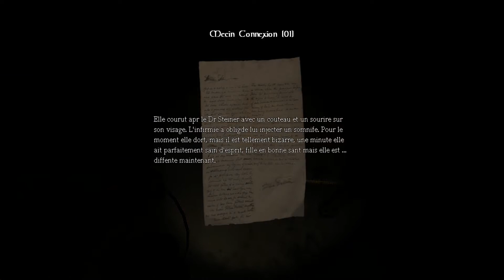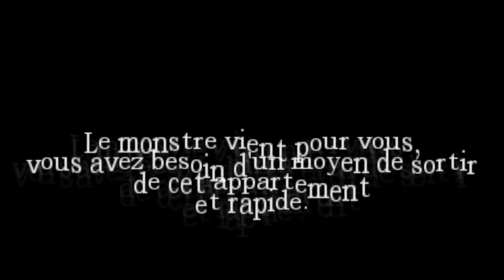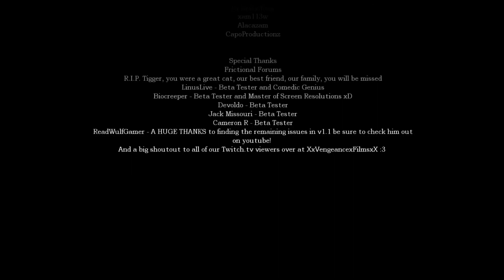Amnesia Hill Harold's Story [Full Walkthrough] French Version - version française